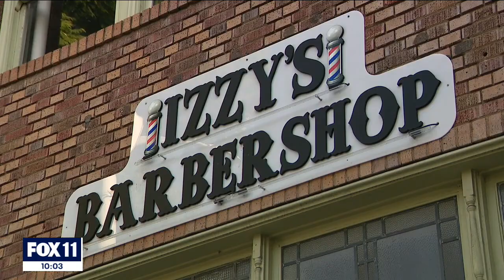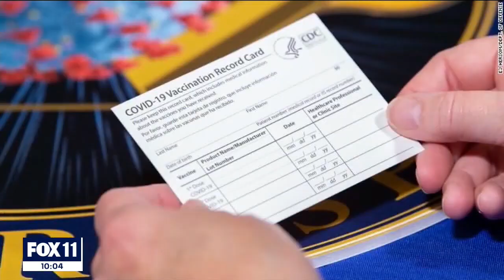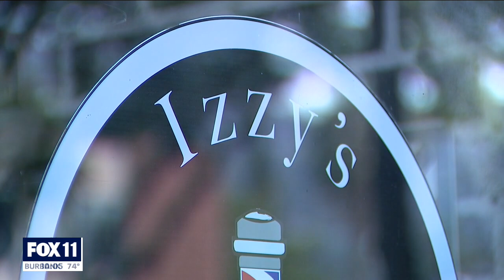WeHo City Council approves implementing new vaccine mandate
An emergency order making West Hollywood "vaccination-only" against COVID-19 has been given the green light to be enforced across the city.